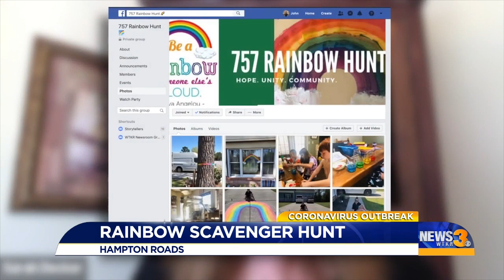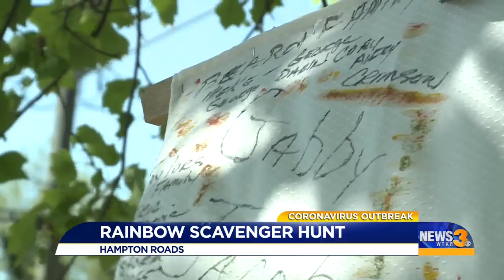Rainbow scavenger hunt